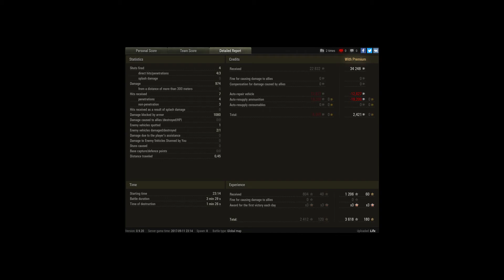CW 11092017 22H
Player: Lifx [LVGF2]